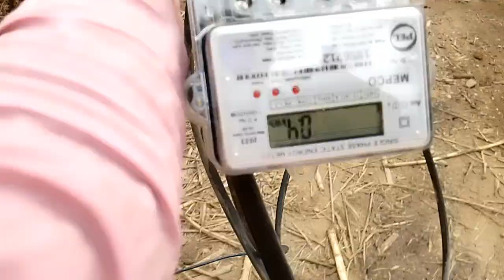Isey Dekah Kar To Billi Dar Gayee 🐈🐈‍⬛ 🤔🙄☠️ | Usman Pendu Vlogs